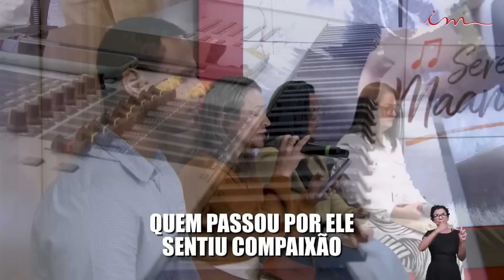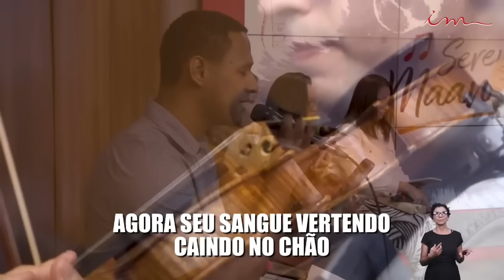[CORTE ICM] - Rosa Vermelha - Igreja Cristã Maranata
LEI DE DIREITOS AUTORAIS, LEI Nº 9.610/98:
"CANAL OFICIAL"

Acompanhe os Cortes ICM. Trechos selecionados para evangelização, com mensagens de consolo e encorajamento, diretamente do Canal no YouTube da Igreja Cristã Maranata